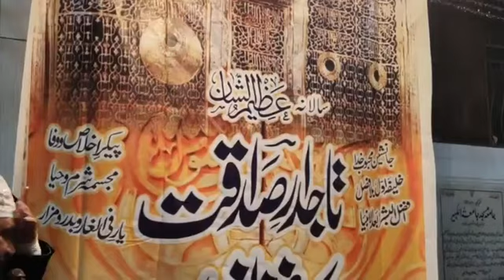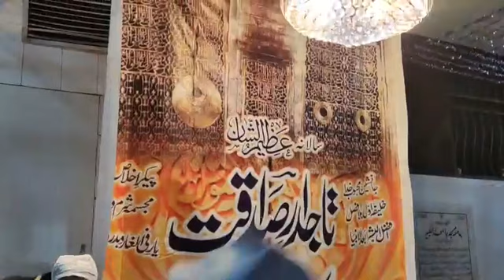Alhaj Pir Syed Hafiz Ahmed Mustafain Haider Shah Shaib Gillani Taajdaar E Chura Shareef 06 01 2023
عظیم الشان سالانہ تاجدارِ صداقت کانفرنس

بمقام مہبطِ انوار و تجلیات حضور یوسف المشائخ کبیر الاولیاء تاجدارِ چورہ شریف رح خیابانِ چورہ شریف ہنجروال ملتان روڈ متصل کینال ویو لاہور